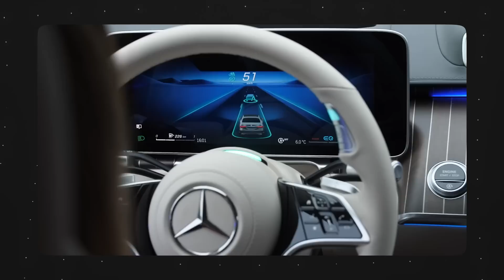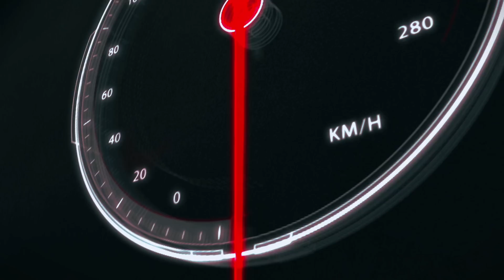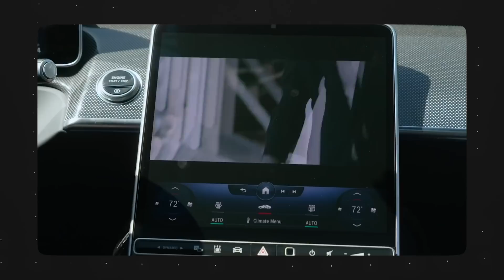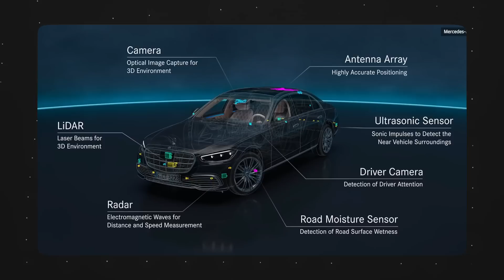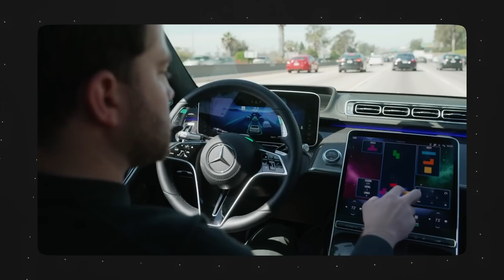La Mercedes EQS Si Guida Da Sola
Mercedes ha da poco annunciato il nuovo Drive Pilot ovvero il sistema di guida autonoma che debutterà sulla classe S e sulla EQS. Vediamo insieme come funziona e se è un aiuto alla guida positivo o negativo

👉 Fonti: Motor1.com

Racconto la mia passione per le Auto e Formula 1 🏎